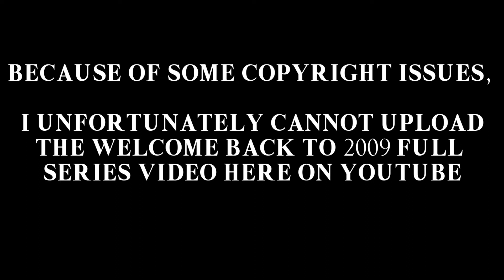WELCOME BACK TO 2009 - FULL SERIES (Link in the Description)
Here it is, this is every single mashup I have ever done for the Welcome Back To 2009 series. All 78 of these mashups are all finally here in one place so they will be safe, and be for your enjoyment. I really had a lot of fun with this series despite the setbacks and inconsistent upload scheduling (probably because I never had an upload schedule to begin with), and I'm so happy with how nearly all of these mashups turned out. Look forward to more mashups in the future and look forward to my Ultimate Crossover: Final Mix along with the sequel series that I keep teasing. God bless you all and have a blessed day in Jesus' name! :D

Mashups Used:
1. Velkommen to Nostalgia
2. Dreamscape (Tutorial Mix)
3. Crank That Windows XP
4. Never Gonna Give Up Your Smooth Criminal
5. Beat It (NEDM Mix)
6. Awesome Numa Numa Face
7. Life is a Hampsterdance
8. In Da Mario Club
9. Wii Sports Jam
10. Another Gerudo Valley Bites the Dust
11. Technologic Pac-Man
12. Nuthin' But a "GTA" Thang
13. You Spin Me Round (YTP Mix)
14. Peanut Butter Jelly Time (Electric Zoo Mix)
15. Gentle Breeze (The Moar Krabs Theme)
16. LazyTown Medley
17. Somebody's Reminding Me
18. The Zoo Tycoon Song
19. Pick Up the Light
20. Everytime We Dam Dadi Doo
21. Caramelldansen Jungle P
22. My Shooter's Bad Touch
23. Popipo in This Club
24. I Like To Move It (Night Club Mix)
25. The Angry YouTube Polka
26. Just Lose It, Annoying Orange
27. I Want It That Way (Pokemon Mix)
28. I Write Sins Not Bye Bye Byes
29. Baby Circulation
30. Call on Blue (Da Ba Dee)
31. Wild Wild Kalimba
32. Scatman Can Walk On Water (The Flipnote Anthem)
33. DK's Castle Calamity
34. Heritage for the Future
35. Sparta F
36. Blow Me Away My Way
37. Okkusenman's Time is Now
38. Epic Video Game Boss Fight Medley
39. 2009 Can Can
40. All Your Base Are Belong To Us Around the World
41. Feel Good Inc. (In the End, Television Rules the Nation)
42. The Black Eyed Peas Like to Party
43. Smack That Ding Dong
44. Rock My Emotions (Whatcha Say?)
45. Untitled (21 Guns Mix)
46. What is Love? What I've Done! (Relax, Take it Easy!)
47. Can't Fight This Love Tonight
48. Sweet Pork and Beans
49. Kung Fu Tubthumping
50. Eye of the Guile
51. September Flea
52. You Are an Idiot (Seizure Time! Mix)
53. U Can't Shake These Coconuts
54. Fight Against an Armed Vanilla Ice
55. Gas Gas Gas (Red Zone Mix)
56. Running in the 90's (Hot Limit Mix)
57. It's Called a Rainbow Road
58. Livin' In the Final Countdown (ft. Nirvana)
59. Killer Kombat of Iron Fist (Tutorial Reprise)
60. The Meaning of His World
61. Lose Yourself in the Night of Nights
62. The Ultimate Showdown (Promise Mix)
63. Yakety Chaccaron
64. Golden Time Velonica
65. Jerk It Back To Mad
66. Gourmet Race (ft. Snoop Dogg)
67. Chocolate Illusion
68. Seven Nation Sandstorm (Bla Bla Bla)
69. Shock Eater
70. One Winged Polkka
71. Canon Rock Medley
72. Windows Error's Satisfaction
73. Deja Vu (Final Destination)
74. Knight of the Grand Finale
75. Remember the Name Through the Fire and Flames
76. Viva la Vida (What's Up?)
77. With a Shooting Star
78. Whatever, It's 2009!